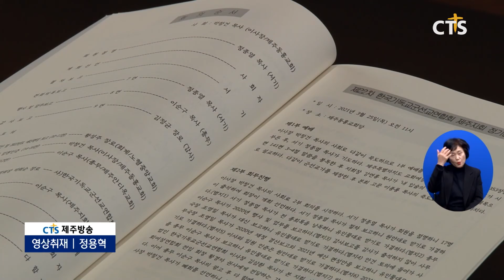군선교연합회 제주지회 제23차 정기총회(제주, 박지양) l CTS뉴스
한국기독교 군선교회연합회 제주지회가 제23차 정기총회를 제주성내교회에서 개최했습니다.

말씀을 전한 제주지회 이사장 박창건 목사는 “군 선교는 한국의 미래를 살리는 가장 중요한 사역”이라며 “장병들이 청년의 때에 예수를 믿고 거룩한 하나님의 꿈을 꿀 수 있도록 계속적인 관심과 지원을 요청했습니다.

예배에 이어 2022년도 사업 계획안 봉독 등의 회무처리가 진행됐습니다.